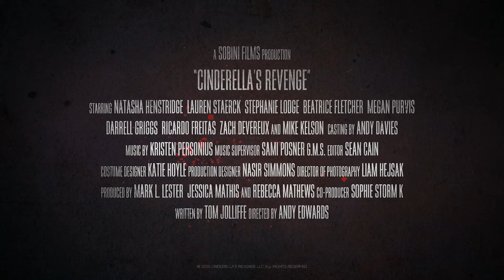Cinderella's Revenge - Trailer (2024) | Natasha Henstridge, Lauren Staerck, Stephanie Lodge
When Cinderella's cruel stepsisters and stepmother push her too far, she changes out of her glass shoes and enlists the help of her Fairy Godmother to exact gory retribution.

تتبدل خطط (سندريلا) مع العنف المتزايد والقسوة التي تلقاها من زوجة أبيها وابنتيها، فتقرر الأخيرة اللجوء للعرابة الخاصة بها؛ لمساعدتها على تنفيذ مخططها الانتقامي.

Cinderella's Revenge (2024) - is now  Available at Phoenicia Pictures International.

انتقام سندريلا (٢٠٢٤) - متوفر الآن لدى فينيسيا بيكتشرز إنترناشيونال

➡️ Disponible Licenses: All Rights for the MENA Region ⬅️

➡️ حقوق البث المتوفرة: جميع الحقوق لمنطقة الشرق الأوسط وشمال أفريقيا ⬅️

Directed by: Andy Edwards
Cast: Natasha Henstridge, Lauren Staerck, Stephanie Lodge & More.